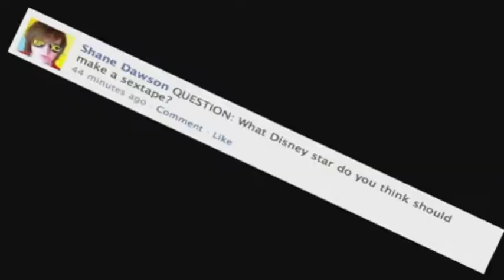Youtube Poop DO NOT TRUST SHANE'S OBJECTION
DO NOT TRUST SHANE'S OBJECTION